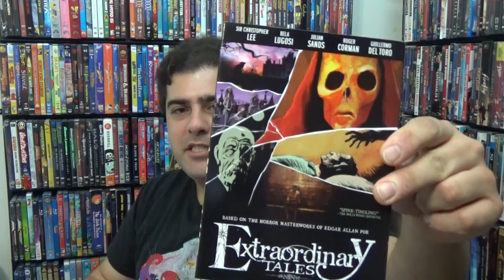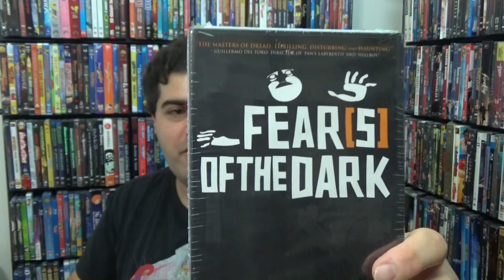5000 Subscriber Q&A